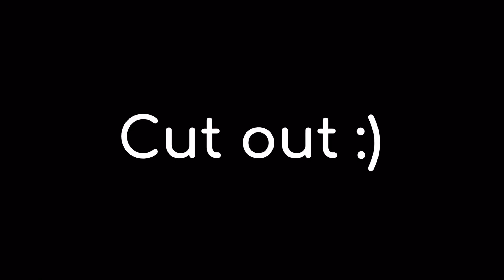( REUPLOAD!! ) Joining a MEP #15 //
Hope you like it! Sorry for the wait.
This was really delayed due to all of my school
Exams. I finally finished it though! 🐞❤️🐈‍⬛
I am so glad I was able to be a part of this /collab kind of 😂✨🍯💫✨⭐️
The ladybug drawing SO DIFFICULT though 😭🌸💕✨⭐️💫✨💕🌸
AND YES I AM AWARE THAT I KEEP CHANGING MY LADYBUG OC
DESIGN. I’M SORRY!! 😭😔🌸💕✨💕🌸

You guys are the best for doing so.
Not just because of that, but because you are ✨💛✨ mwaHahA
Any questions? Please go ahead and ask me! Don’t be shy! 🍢
You are always free to comment whenever you like! (( Unless the comments are disabled ))
If you want to become friends, of course we can! I have space for many friends ٩(๑❛ᴗ❛๑)۶
Once again thank you for doing all that I asked!! You are all such a help. :3
Ily, stay hydrated, and stay healthy for me please! 💕

 CREDITS TO PEOPLE WHO MADE ALL MUSIC IN THIS VIDEO ( If there are any ))